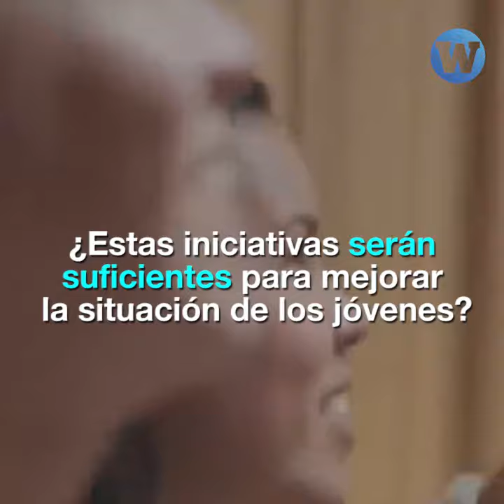Ninis: Una generación afectada por la pandemia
Ni estudian, ni trabajan. La situación de los jóvenes en busca de un futuro ha empeorado con la pandemia.